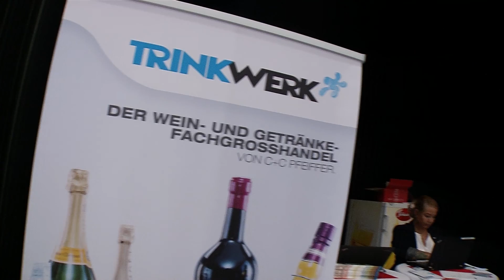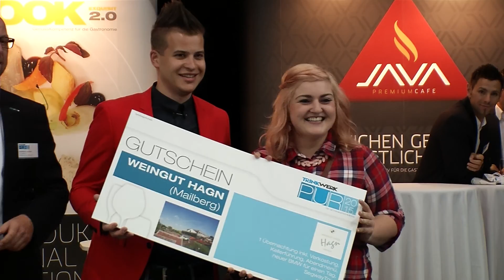TRINKWERK PUR 2015 - Die Getränkefachmesse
Das Gipfeltreffen der Kulinarik- & Getränkefachwelt ging am 9. Juni 2015 in die zweite Runde - diesmal  fand die TRINKWERK PUR im Design Center Linz statt.